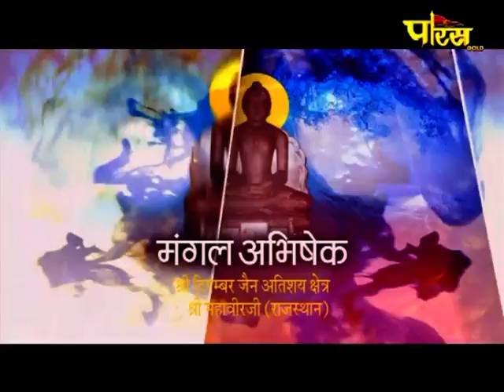Shri Mahaveer Ji (Raj) | Jin Abhishek | श्री महावीर जी (राजस्थान)| जिन अभिषेक (02/12/20)